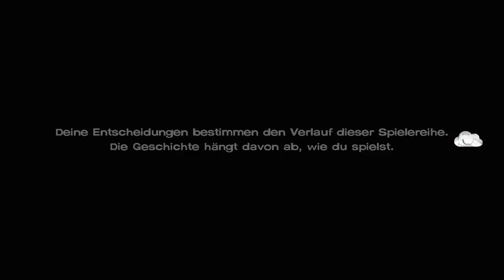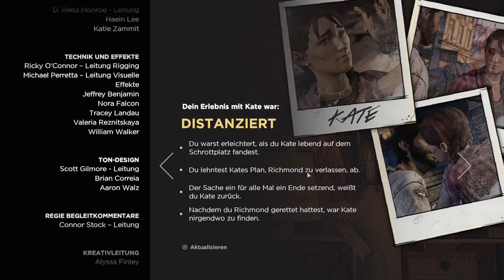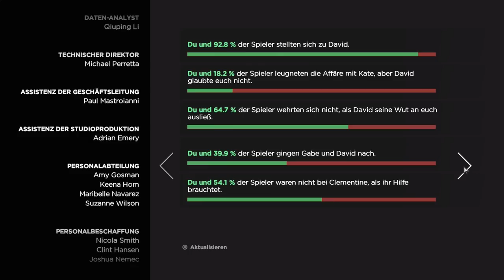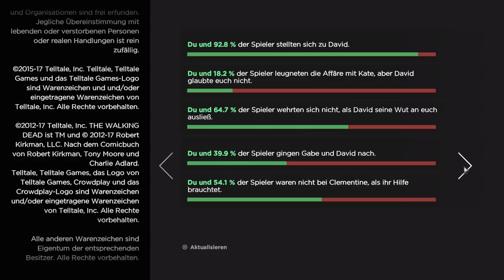THE WALKING DEAD: A NEW FRONTIER #015 - DEM GALGEN ENTKOMMEN | Let's Play The Walking Dead 3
► Alle Folgen von The Walking Dead: A New Frontier (Dritte Staffel)

Adventure von Telltale (2016)
Plattform: PC
USK-Einstufung: Ab 18 Jahren

«LET'S PLAY THE WALKING DEAD: MICHONNE»

«HINWEIS»
Wenn dir das Spiel gefällt, unterstütze die Entwickler und kaufe dir den Titel oder die Serie im Original